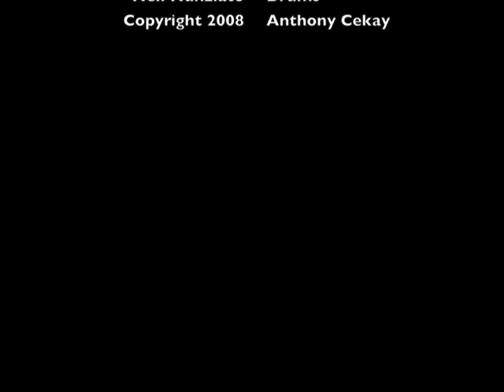Mama Don't Cry No Tears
By Anthony Cekay

Featuring: Julie Kathryn - vocals / guitar; Anthony Cekay - saxophone; Isaiah Singer - bass; Neil Nunziato - drums